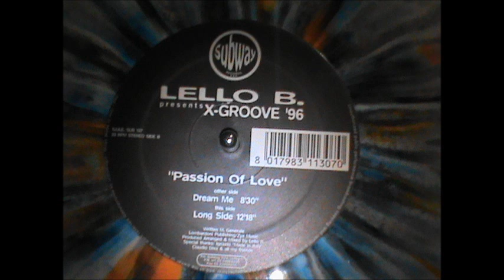LELLO B.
PASSION OF LOVE